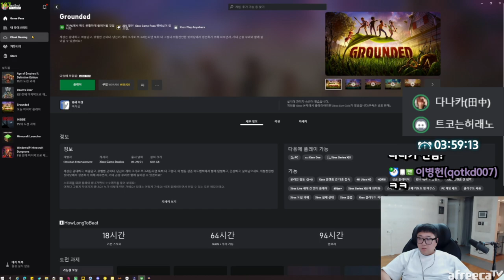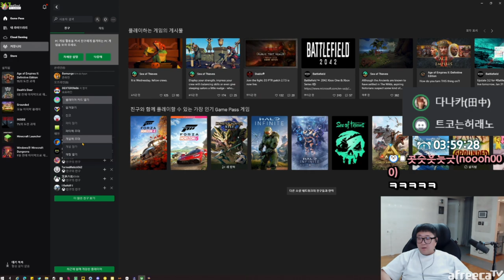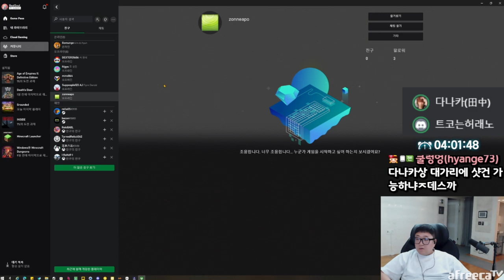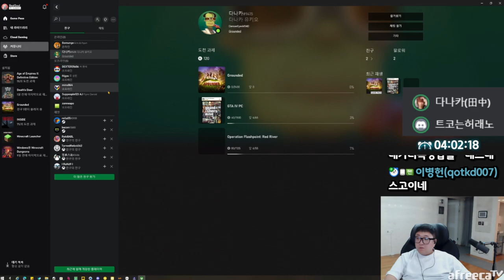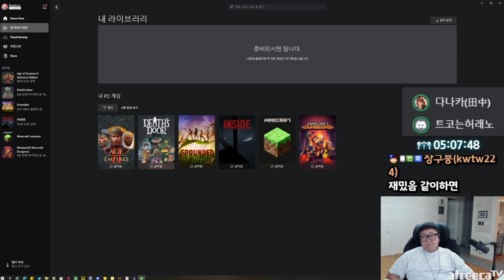코트&다나카 생존게임 GROUNDED (23.02.01-3)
[음원출처]